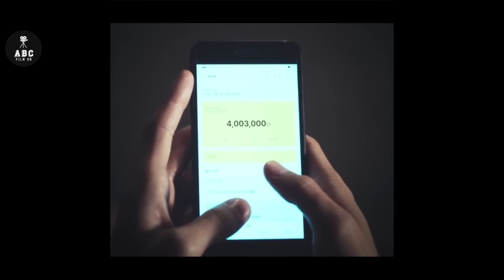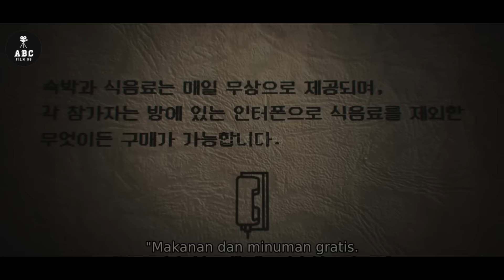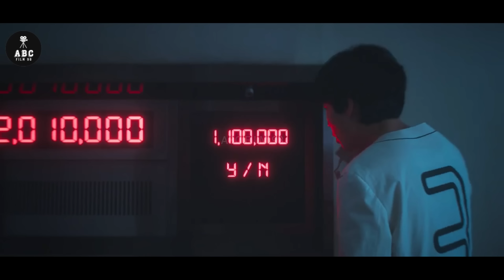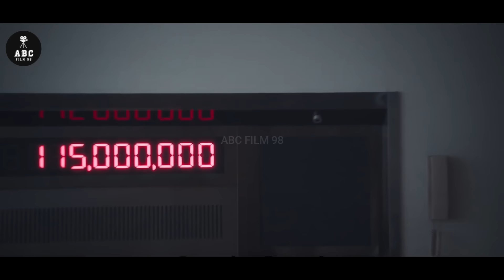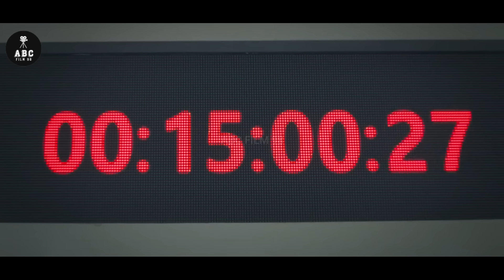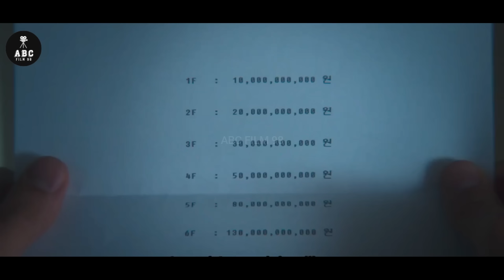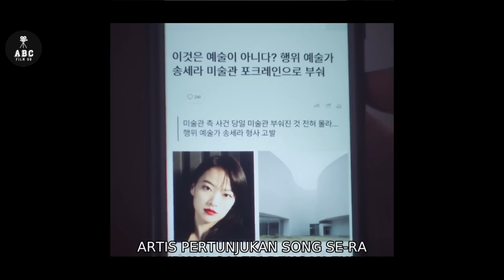PERMAINAN BERHADIAH BESAR NAMUN MEMBUAT MENTAL DAN FISIK PESERTA RUSAK || THE 8 SHOW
The 8 Show adalah film komedi gelap cerita seru Korea Selatan tahun 2024 yang ditulis dan disutradarai oleh Han Jae-rim, dan dibintangi oleh Ryu Jun-yeol, Chun Woo-hee, Park Jeong-min, Lee Yul-eum, Park Hae-joon, Lee Zoo-young, Moon Jeong-hee, and Bae Seong-woo